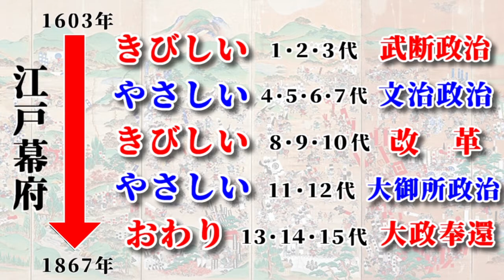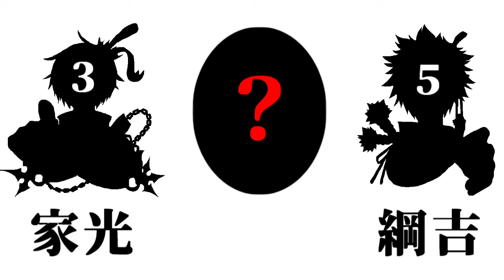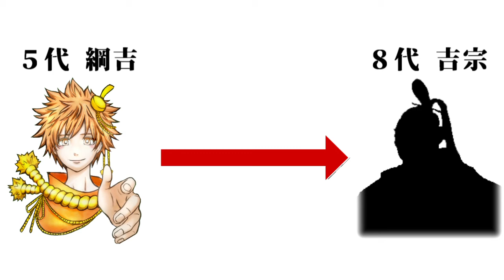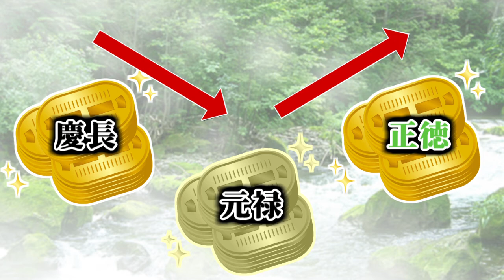徳川将軍を覚えられる～４・５・６・７代～【日本史・江戸時代】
00:16  ～ 前置き
03:04  ～ ４代・家綱
09:23  ～ ５代・綱吉
17:13  ～ ６代・家宣 ７代・家継
19:16  ～ 新井白石

「日本人だし、徳川将軍を知ってたら格好良いよな…！」
「テスト、受験が近いのに覚えられない…」
「綱吉だっけ？犬の人しか知らないよぉぉ」
そんな方々のために作りました！

目で、耳で、ラクに暗記していきましょう！
引き続き、文治政治の将軍たちをご紹介いたします。

かつて教科書のみで勉強して、
センター試験で100点をとった学園長が
学生の皆さんと共に奮闘します！

他のスタディ実況

２～３週間に１本は投稿していきたいと思っています。
勉強したい、というそこのキミ。

【使用画像】
■フリー素材集 いらすとや

【使用楽曲】
■フリーBGM・音楽素材 MusMus